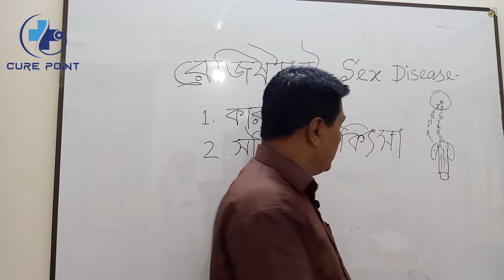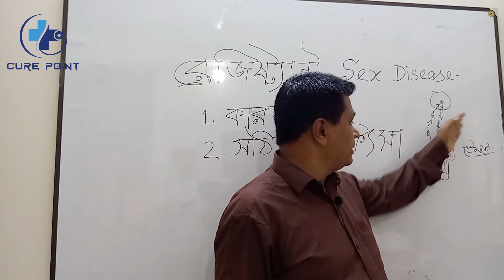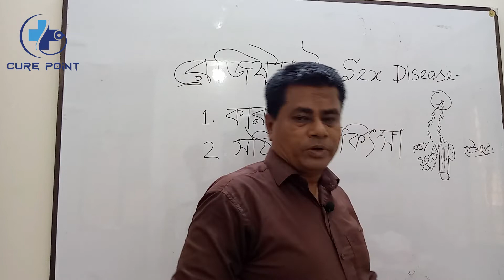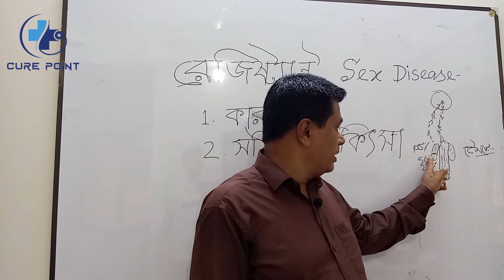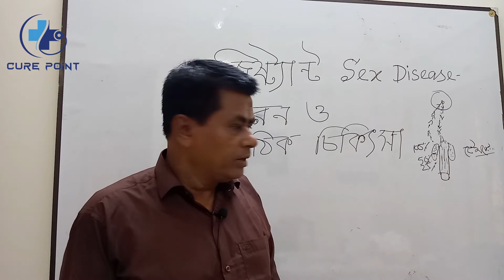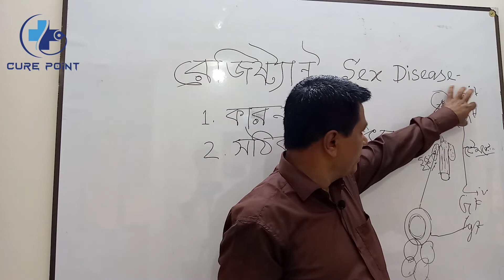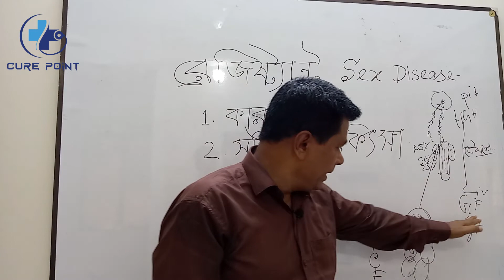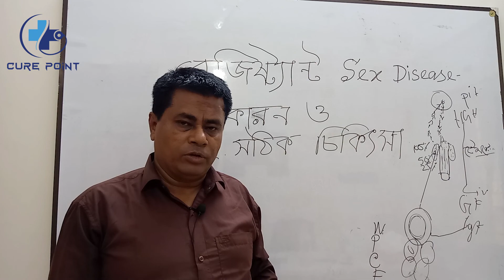রেজিষ্ট্যান্ট সেক্স রোগের কারণ ও সঠিক চিকিৎসা । Cure Point Consultancy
আজ পর্যন্ত কেউ পুরুষের যৌন সমস্যা সমাধান নিয়ে স্পেশালভাবে কাজ করেনি । যেখানে বাংলাদেশে ১০০ জন প্রাপ্তবয়স্ক পুরুষের মধ্যে ৭০ জনের যৌন সমস্যা রয়েছে। এখন আমরা সবাই জানি এই সমস্যা কেন হয় তার পরেও কিছু কারন বলতে গেলে যেমন হস্তমৈথুন, পর্নগ্রাফি, অস্বাস্থ্যকর খাবার, অনিয়ম মাপিক জীবন স্টাইল, এবং অনেক ধরনের উত্তেজনামূলক মেডিসিন/স্প্রে/ভায়াগ্রা যেইগুলো আবার পন্ডিতি করে ডাক্তারের পরামর্শ ছাড়াই খাচ্ছে ।

আমরা এত বেশী পণ্ডিত না হলে আজকে এই দুরাবস্থা হতনা। আপনি আবার ডাক্তার দেখাতে গেলে বলেন যে আমি খাওয়ার সাথে সাথে উপকার পাব এই রকমের কোন মেডিসিন দেন। আপনিতো নিজে থেকে ডাক্তারি করতে গিয়ে নিজের ১২ টা বাজিয়েসেন।

Address: House No: 1282,Flat B-3, Purbo Monipur, Opposite of Al Helal Hospital, Begum Rokeya Sarani Road, Mirpur, Dhaka-1216